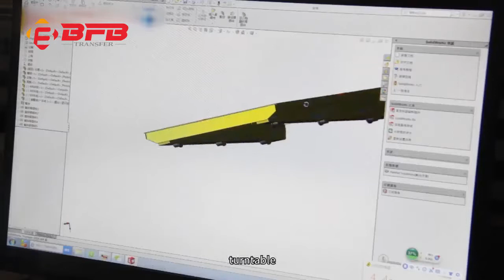China Electric Transfer Cart Manufacturers , Motorized Material Handling Equipment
BEFANBY's products have been awarded more than 10 patents and exported to more than 60 countries and regions.The main products of the company are: battery transfer cart, low voltage rail transfer cart, cable drum transfer cart , industrial transfer cart, no power transfer cart, electric rail transfer cart, electric transfer cart, coil transfer cart, ladle transfer cart, etc.Our products have passed the authentication of Quality system ISO9001, and SGS, CE certifications. All of our products accord with machinery industrial standard JB/T61 27-92
Electric technology's engineering team can meet your specific needs to improve workflow, safety and productivity.We provide customized ergonomic solutions for specific load mobility requirements, as well as modular, scalable, and flexible modes of transportation.